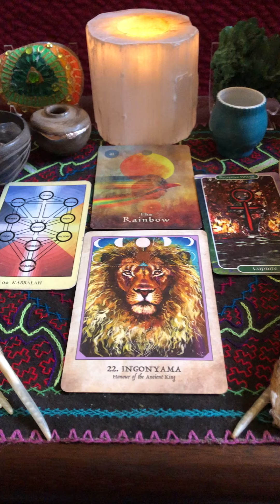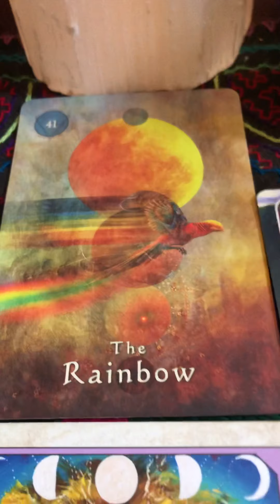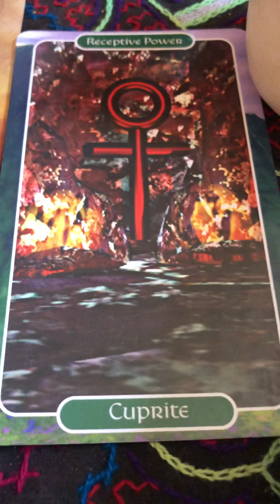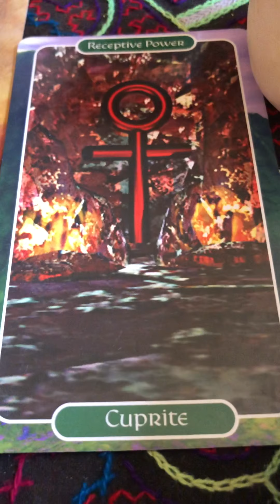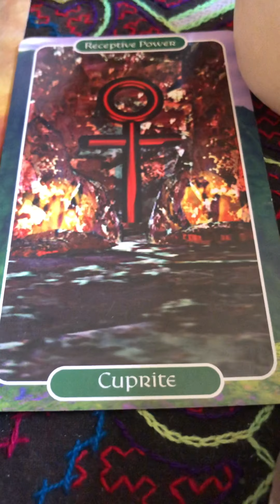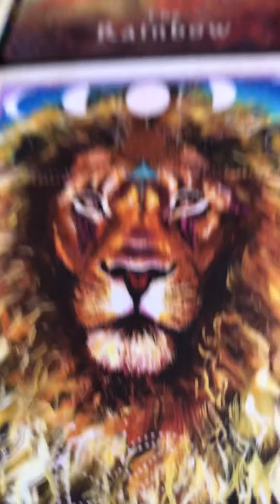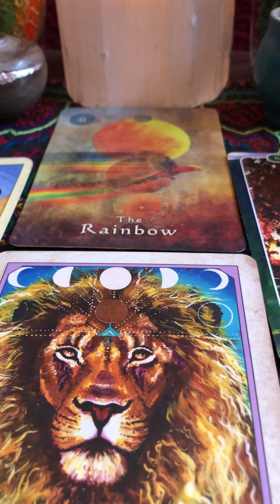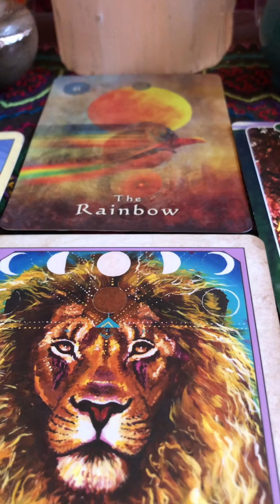Balance, Connectedness & Wisdom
Today’s altar spread for the collective consciousness